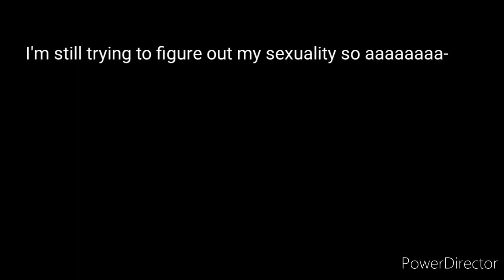Happy pride month!!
Gay day :}